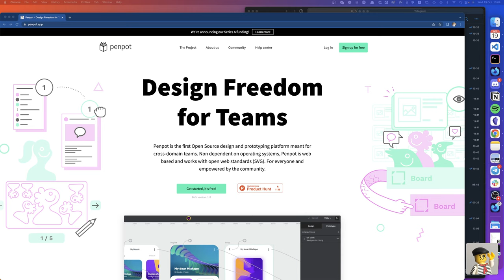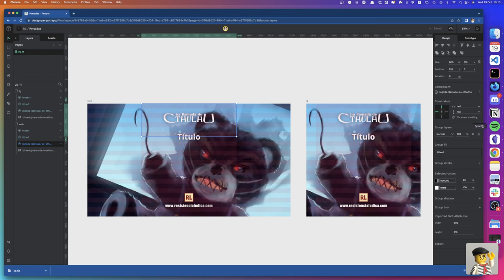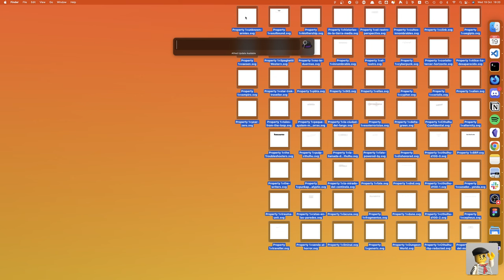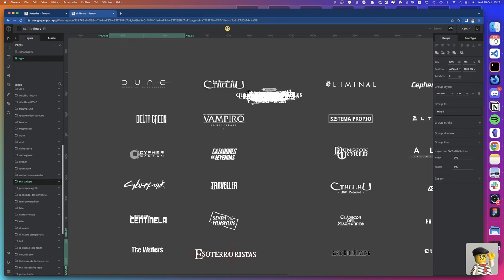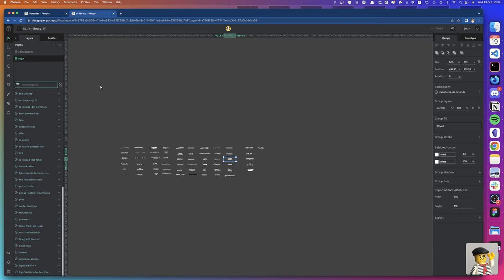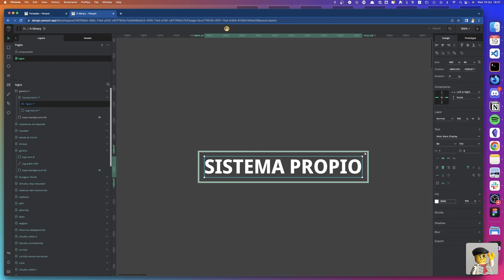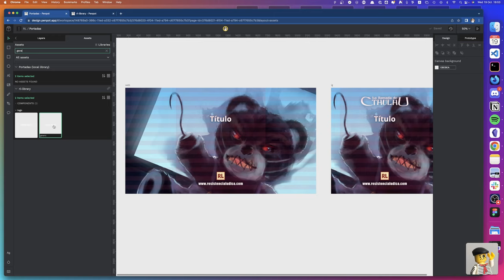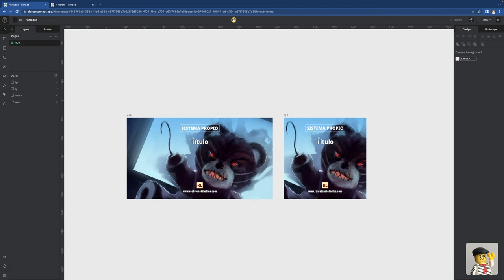Migrando de figma a Penpot / 02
Hoy hemos terminado de preparar el archivo de portadas, añadido los logos a la biblioteca y dejado todo listo!